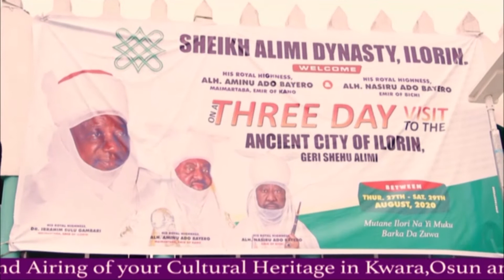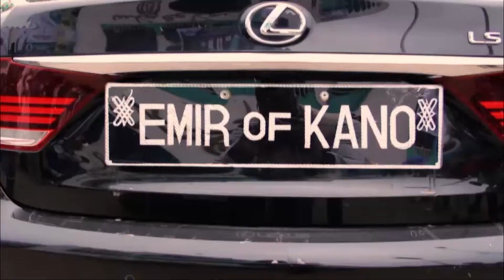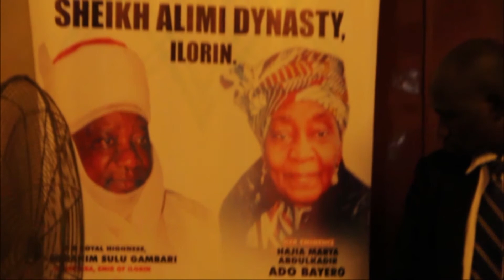Oba Kano be Sulu Gambari wo (Emir of Kano Visits Emir of Ilorin ) (Day 1)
Emir of Kano "ADO BAYERO" Visit to Ilorin